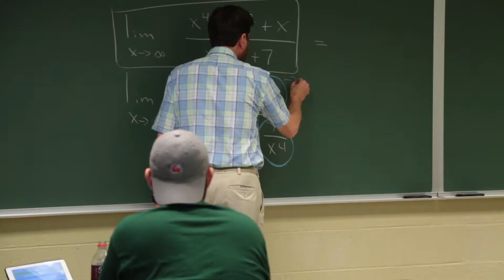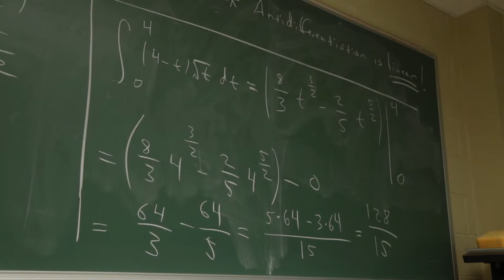Faculty Spotlight- Jeff Dodd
Jeff Dodd,  professor of mathematics at Jacksonville State University, talks about why he believes JSU is a special place.